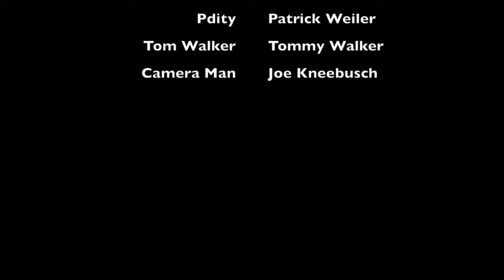Bye Bye Bye (Pdity Remix)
A little video I made for Video Productions 1 at Lutheran West.